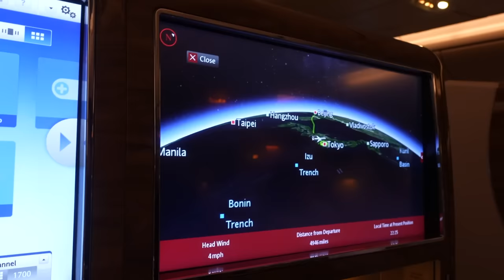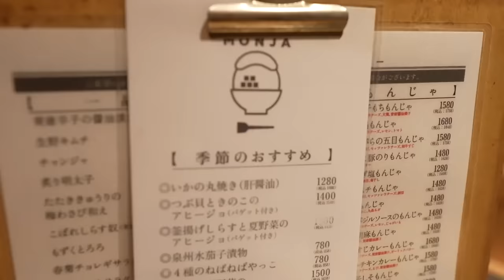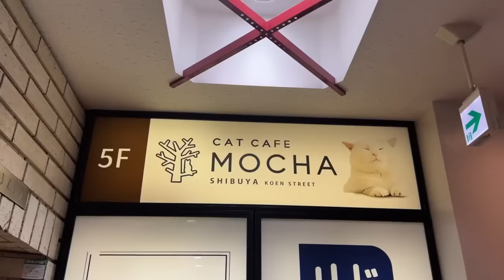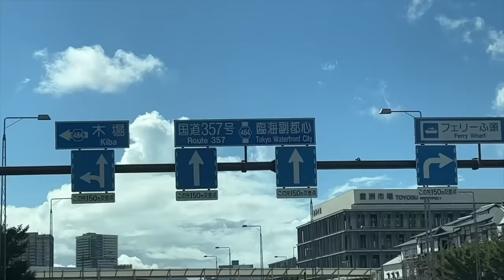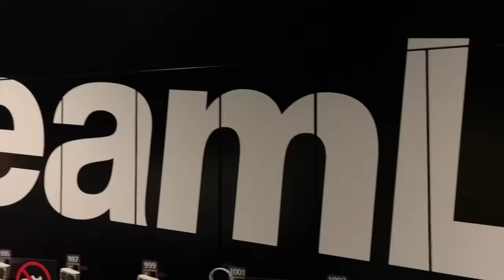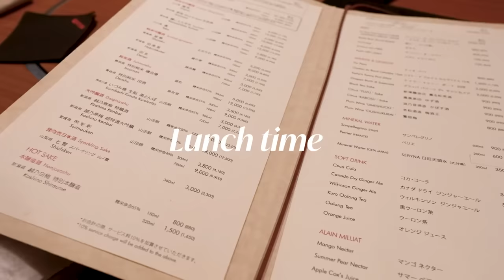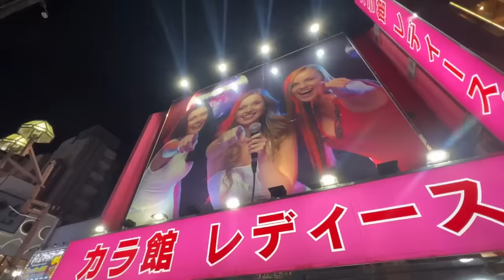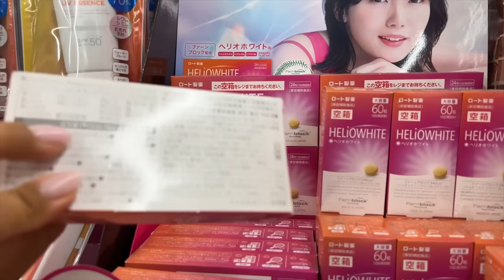TOKYO - Food, Shopping, Exploring, Hedgehog Cafe and Audemars Piguet event | Tamara Kalinic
In This Video: Come with me to Tokyo for The Audemars Piguet x 1017 ALYX 9SM Event.

Love,
Tamara xo